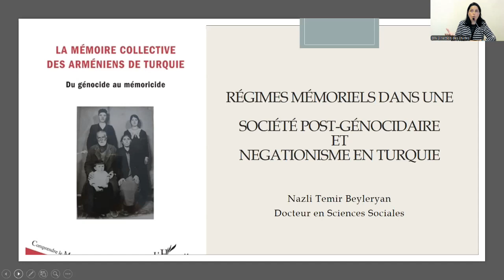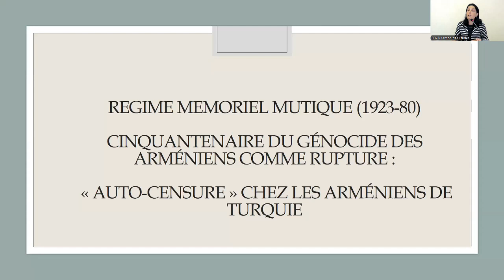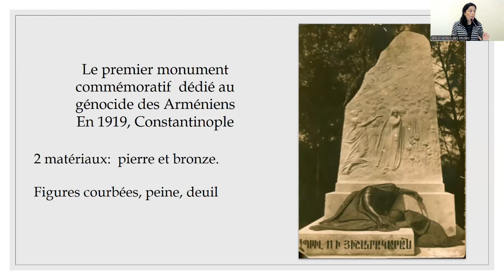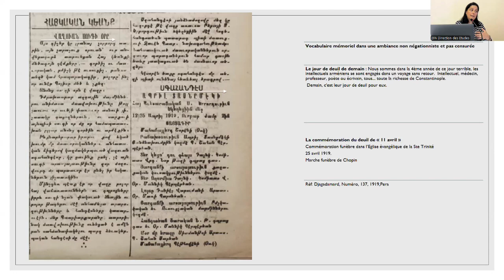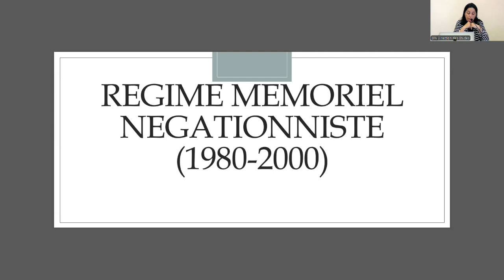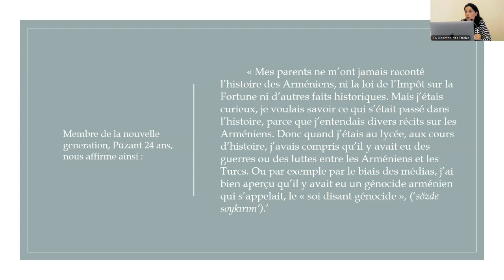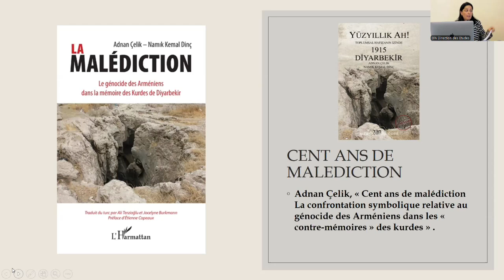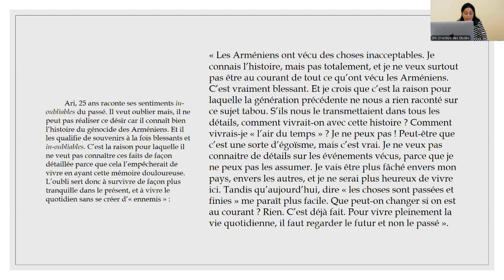17/05/2024- Arméniens et Juifs : Être Arménien dans une société post-génocidaire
Nazlı Temir-Beyleryan
Être Arménien dans une société post-génocidaire : les différents régimes mémoriels enTurquie